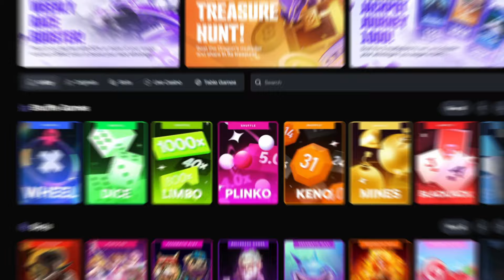HUGE TOP SYMBOL HIT ON GATES OF OLYMPUS 1000...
you MUST be 18+ to Gamble! if you haven't started gambling already i would suggest not too, i gamble at my own risk for ENTERTAINMENT.